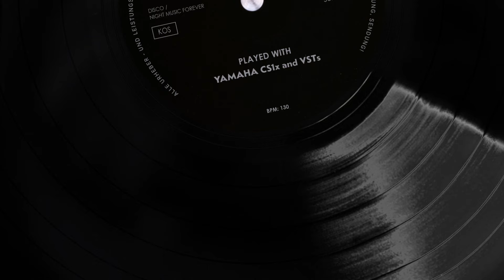Mike Mareen - Love Spy (1986) Instrumental Cover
I have been wanting to recreate this beautiful Euro-Disco/Italo-Disco music for a long time and I finally managed to make it come true!! I loved "Love Spy" of 1986 ever since I heard it for the first time (along with other great Mike Mareen songs from the 80s like "Agent Of Liberty" and "Dancing in the Dark", but also the 70s).

As is often the case, for many songs/soundtracks there is no information available on what the composers used to create these music. It is not the first time that I have relied on intuition, experience and in particular my ear to try to understand with what and how to recreate all the sounds of this track. I worked hard on each sound to try and make my version as authentic as possible. In the end I was very happy with the final result and I hope you enjoy watching this video :)

You can hear the sound of the CS1x (preset 105_Jupiter) at minute 0:15 and at minute 0:48.

Unfortunately there is no official video of the 1986 song (there is only the one created for the version "Love Spy - Reloaded 2004"), but a user here on YouTube uploaded the video with the original track of "Love Spy" and the result is great!! A little curiosity: in the video you can see 2 fantastic synths... a Roland JP-8000 and a Yamaha CS6x.

* To better appreciate my tributes, I recommend you watch them on a screen with a resolution of at least 1920×1080 and with a good sound system (or good quality headphones) *

** Please note: my videos are not live performances, but are music videos accompanying for the covers I create. I'm just a fan and I recreate animations/graphics/tracks only for personal passion and to pay homage to these great timeless classics **